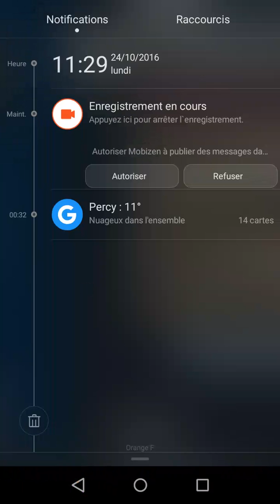PACK OPENING DE LA LOOSE?! Ep5 COFFRE MAGIQUE ARENE 8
Pack Opening de la LOOSE?!